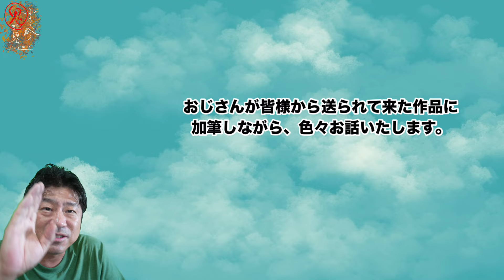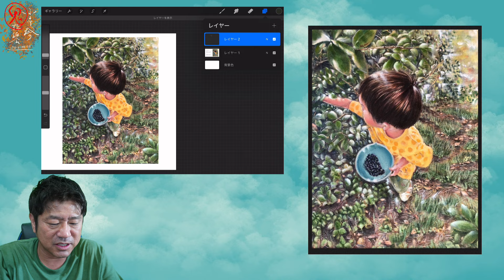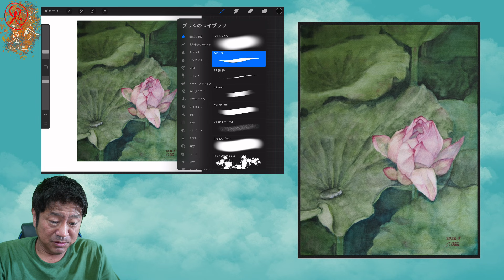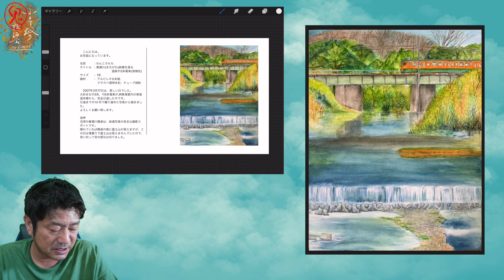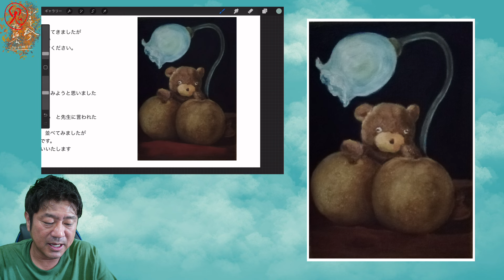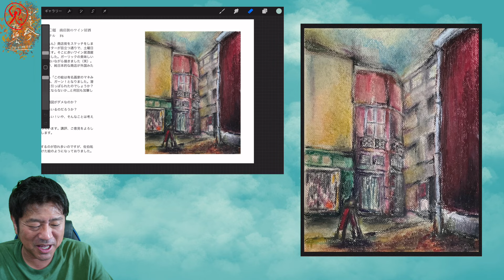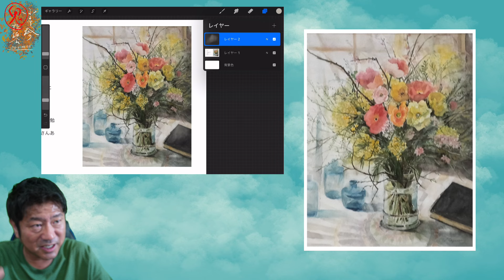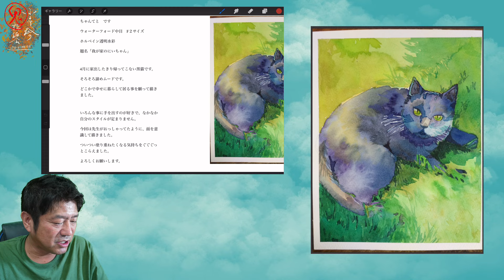【379】鬼講評会👹-画家小木曽誠が皆様の作品を厳しく講評します❗️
2024年10月 3日17日
2024年11月7日21日
2024年12月5日19日
【2025年】
2025年１月2日16日
2025年２月6日20日
2025年３月６日20日
2025年４月３日17日
2025年５月１日15日
2025年６月5日19日
2025年７月3日17日
2025年8月7日21日
2025年9月4日18日

1.名前やペンネームなどを記載。匿名希望も大丈夫です。

2.タイトル

3.画材、サイズ

4.その作品への想い

5.追伸(動画内で読まなくて良いものなど)

6.最後に必ず作品写真添付確認を！！